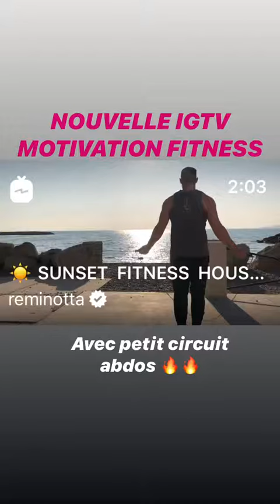REMI NOTTA 24H STORY INSTAGRAM - 25 Mars 2020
Revivez en intégralité les Story de Remi Notta le 25 Mars 2020 - Pour plus de story consultez notre playlist

Bon visionnage :)